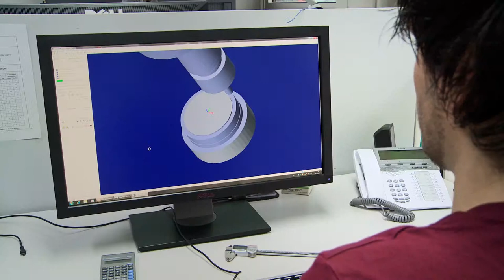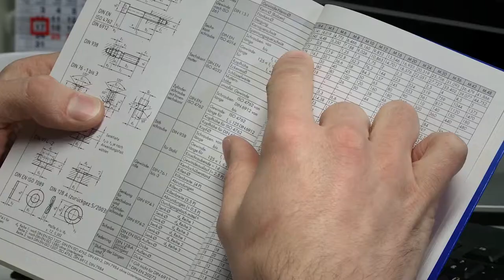Praktikum bei Fresenius Medical Care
Praktikum im Bereich R&D, Praktikant Maschinenbauingenieur